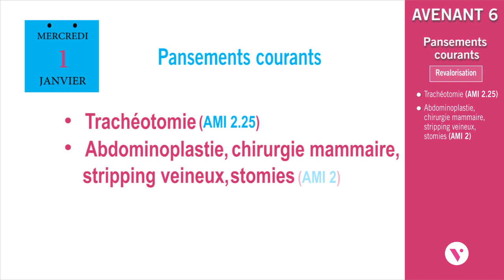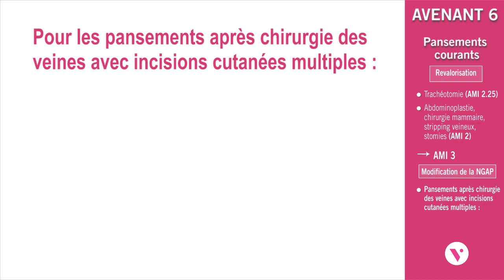Revalorisation des pansements courants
Les actes côtés AMI 2 pour un pansement de trachéotomie ou AMI 2.25 pour des pansements d'abdominoplastie sont revalorisés à partir du 1er janvier 2020. Ce tuto pour apprendre à modifier les cotations sur les traitements en cours.